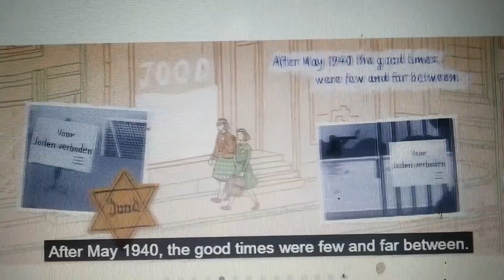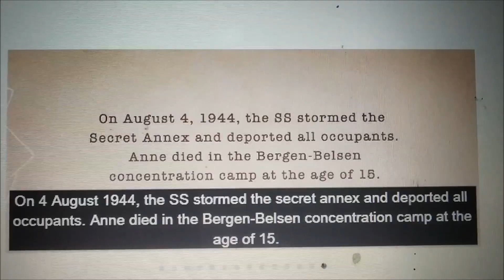ऐन फ़्रैंक - ऐन फ़्रैंक गूगल डूडल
ऐन फ़्रैंक - ऐन फ़्रैंक गूगल डूडल, অ্যানে ফ্র্যাঙ্ক, ఆన్ ఫ్రాంక్, अ‍ॅन फ्रँक, ஆன் ஃபிராங்க், એન ફ્રેન્ક, ಆನ್ ಫ್ರಾಂಕ್, ആൻ ഫ്രാങ്ക്, ਐਨੀ ਫਰੈਂਕ

ऐनी फ्रैंक का सम्मान,  ऐनी फ्रैंक कौन थी?

गूगल डूडल ऐन फ्रैंक को सम्मानित करते हुए एक जर्मन डायरिस्ट जिनकी लघु जीवनी को स्लाइड शो डूडल के माध्यम से समझाया गया है। ऐन फ्रैंक यहूदी विरासत के जर्मन-डच डायरी लेखक थे। वह होलोकॉस्ट के यहूदी पीड़ितों में से एक है। 1947 में द डायरी ऑफ ए यंग गर्ल के प्रकाशन से उन्हें मरणोपरांत प्रसिद्धि मिली। जिसमें उन्होंने द्वितीय विश्व युद्ध में नीदरलैंड के जर्मन कब्जे के दौरान 1942 से 1944 तक छिपने में अपने जीवन का दस्तावेजीकरण किया। यह दुनिया की सबसे प्रसिद्ध किताबों में से एक है और कई नाटकों और फिल्मों का आधार रही है।

सुझाव: सिर्फ़ हिन्दी में ऐन फ्रैंक नतीजे खोजें.
ऐन फ्रैंक डायरी, ऐन फ्रैंक हाउस, ऐन फ्रैंक स्टोरी, एनेलिस मैरी फ्रैंक, सीक्रेट एनेक्स, ऐन फ्रैंक जीवनी.